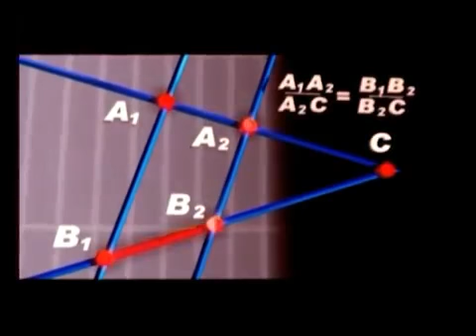Canal Enciclopedia - Tales de Mileto